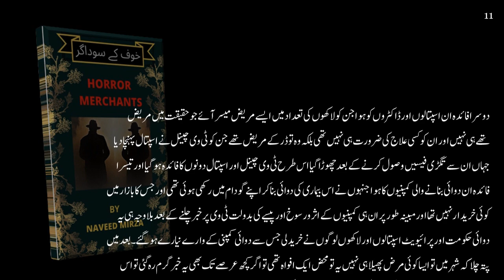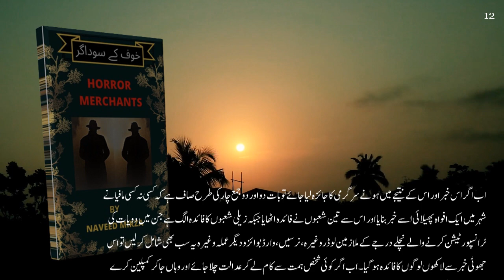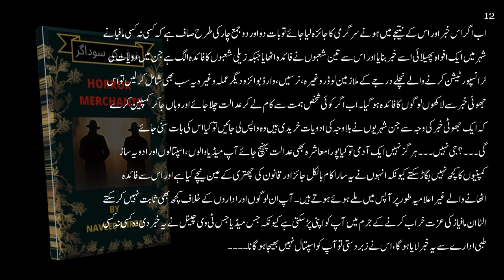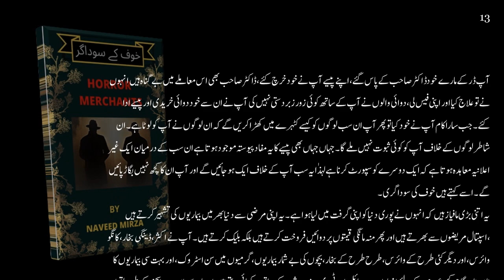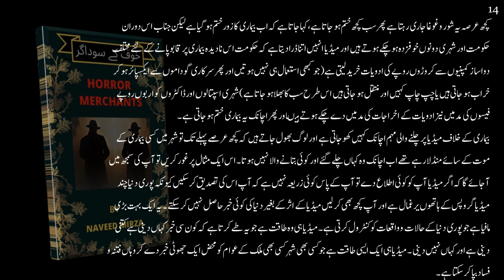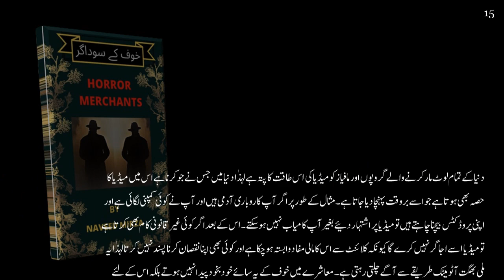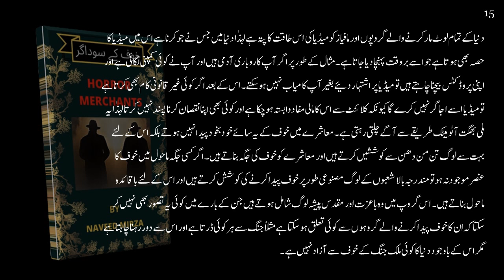looting of people in the disguise of medical service.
* it is declared that all the matter that used in this video like pictures, photographs, iamges, drawings, searched from google image search. We Do Not Mean To Victimize Anybody Emotionally or intentionally.